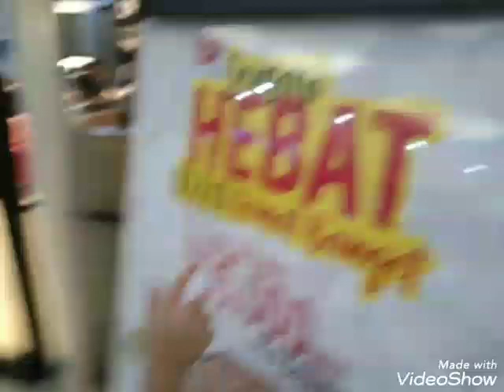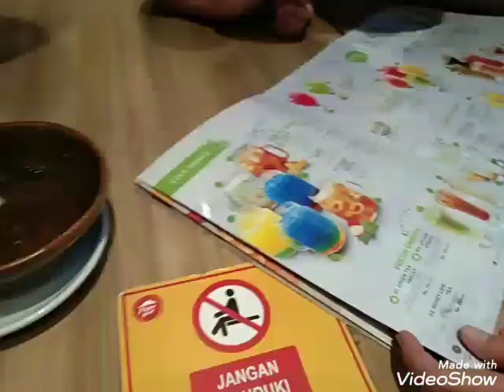roti o di 2021 Kendari Sulawesi Tenggara lippo kendari #2021